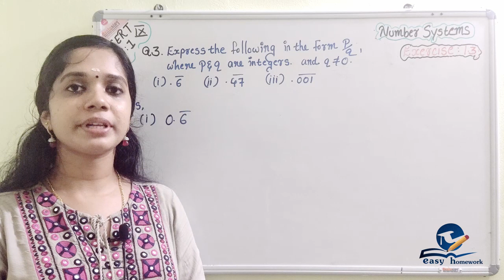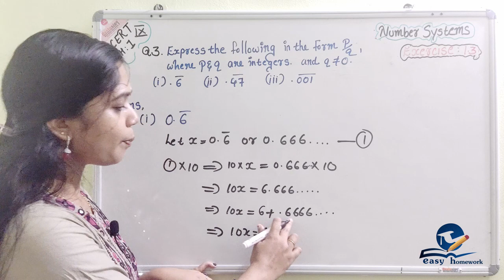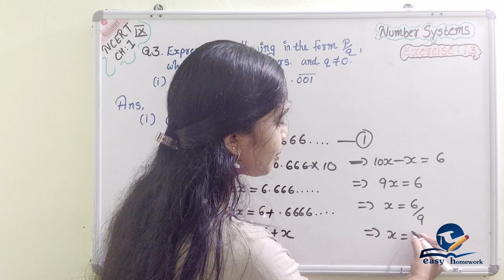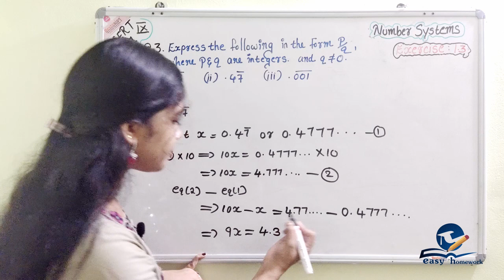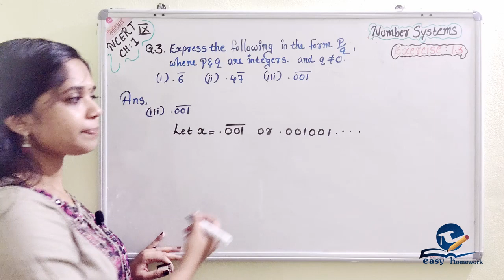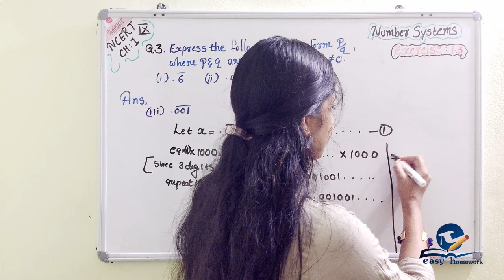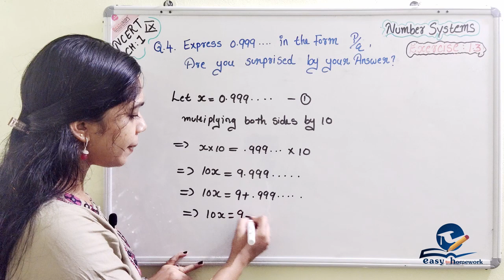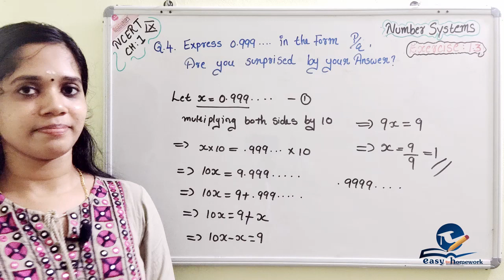NUMBER SYSTEMS || CHAPTER 1|| EXERCISE 1.3- Q.3 & Q.4 || NCERT MATHEMATICS SOLUTIONS FOR CLASS 10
NUMBER SYSTEMS || CHAPTER 1|| EXERCISE 1.3- Q.3 & Q.4 || NCERT MATHEMATICS SOLUTIONS FOR CLASS 10 in Malayalam